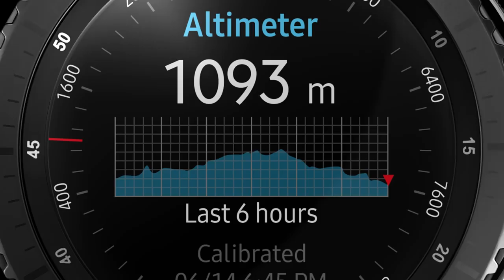Gear S3 vs Gear S4 Edge -frontier or classic